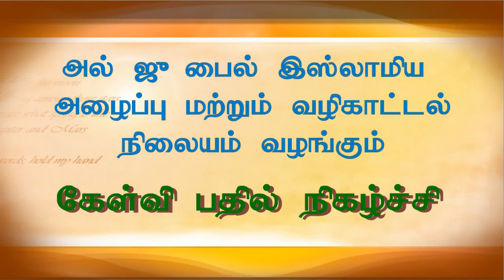புகாரி மற்றும் முஸ்லிம் நூல்களில் லயீஃபான ஹதீஸ்கள் உள்ளனவா?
அல் ஜுபைல் அழைப்பு மற்றும் வழிகாட்டல் நிளையத்தின் சார்பாக, சிறப்பு பயான் & கேள்வி பதில் நிகழ்ச்சி, நாள்: 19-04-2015, ஞாயிற்றுக்கிழமை இரவு 8:30 முதல், வழங்குபவர் : மௌலவி அப்பாஸ் அலி MISC
அழைப்பாளர் – இந்தியா.இடம் : மிக்தாத் இப்னு அஸ்வத் பள்ளிவாசல் (KUDU குடு எதிரில்), அல் ஜுபைல்.